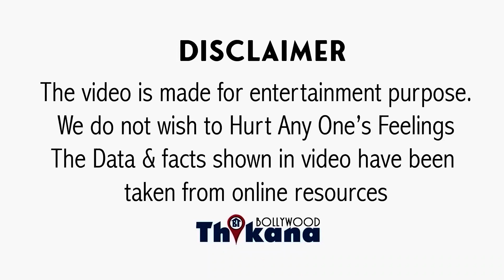BREAKING | Prabhas का ये घमंड और ज़िद्द ही बर्बाद करेगी Adipurush Film को